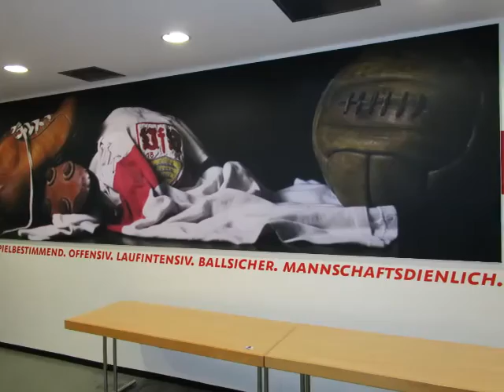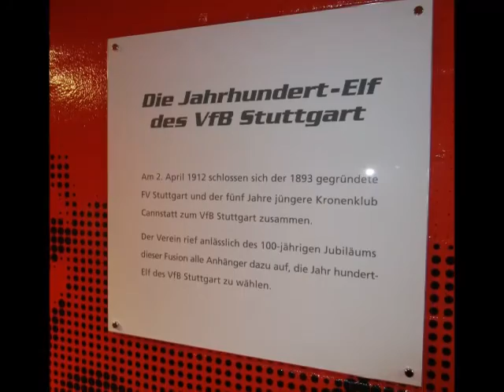Mercedes Benz-Arena Tour mit Jürgen Sundermann,25.07.2015,Stuttgart(Deutschland)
Am 25.Juli 2015 nahmen meine Familie und ich an einer Legenden-Tour durch die Mercedes-Benz Arena in Stuttgart (Deutschland) teil. Die Mercedes-Benz Arena ist die Heimspielstätte des Fußball-Bundesligavereins VfB Stuttgart.
Neben der Besichtigung der Arena, der Umkleidekabine und weiteren Räumlichkeiten, war die persönliche Begegnung mit dem legendären Trainer des VfB Stuttgart, Jürgen Sundermann, der absolute Höhepunkt dieser Stadionführung.
Der Film gibt einen kleinen Eindruck über unseren wunderbaren Nachmittag in der Mercedes-Benz Arena in Stuttgart.

On July,25th,2015, my family and I attended on a legends tour of the Mercedes-Benz Arena in my hometown Stuttgart (Germany). The Mercedes-Benz Arena is the home ground of the German soccer league club VfB Stuttgart.
In addition to visiting the Arena, the changing room and other rooms, the personal encounter with the legendary coach of VfB Stuttgart, Jürgen Sundermann, was the absolute highlight of this tour of the stadium.
The movie gives an impression about our wonderful afternoon in the Mercedes-Benz Arena in Stuttgart.
Language of the movie is German.

Helmut Heisig